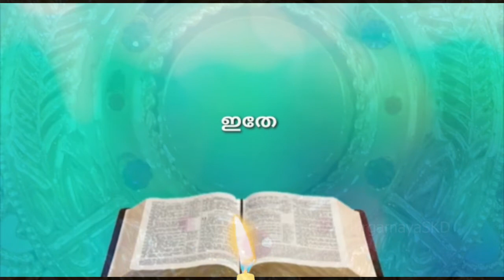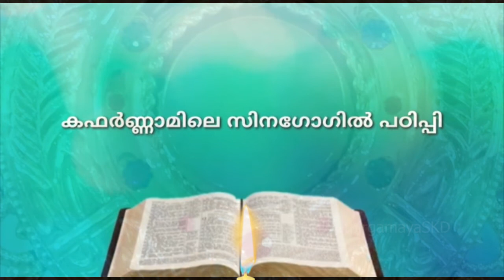NITHYA VACHASUKAL / DAILY READING /JOHN.6;51-59/ 2021 JUNE 3 /SR.ANJALY SKD